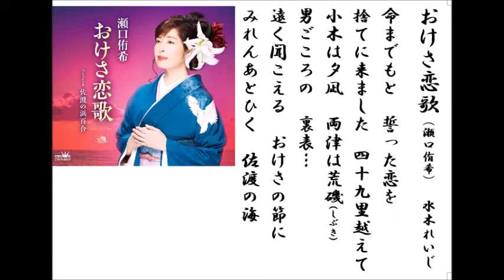おけさ恋歌瀬口侑希水木れいじ